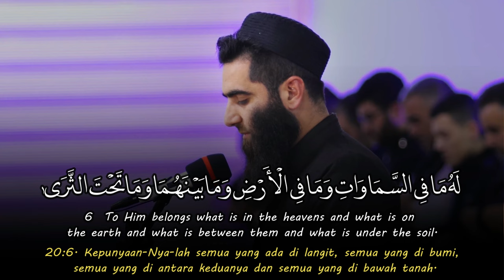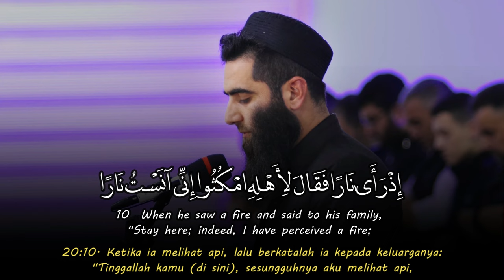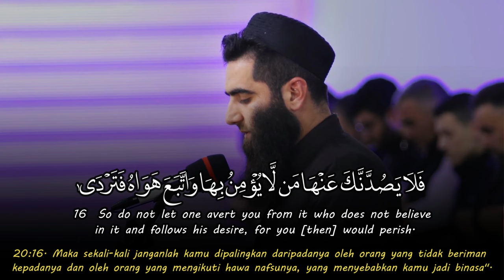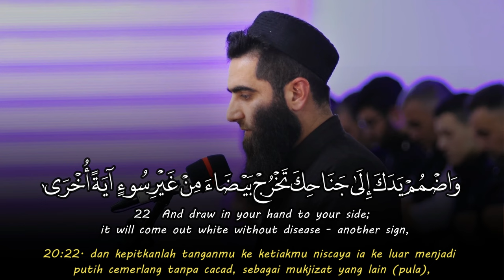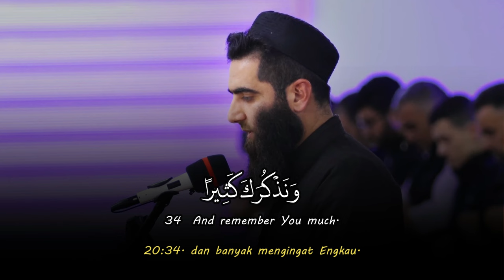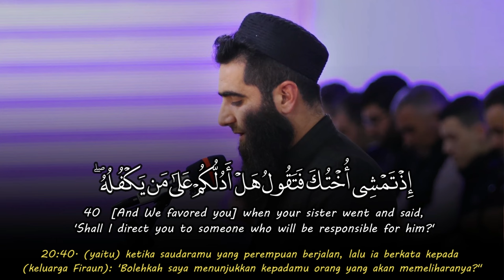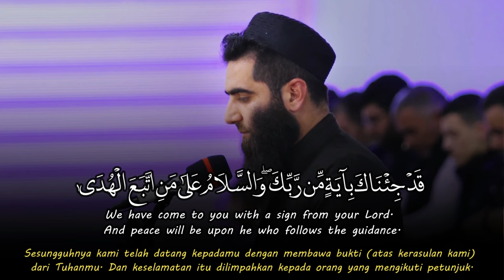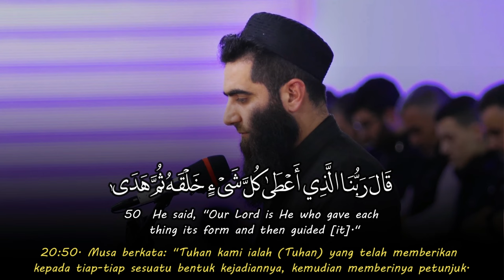Beautiful Quran Recitation بۆكان سه‌ماواتی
Recitation & Tafseer